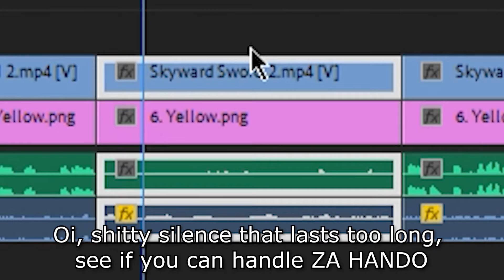Skyward Sword : Downgrade to a Younger Demographic - Ep. 12 | Loos & Harlock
Harlock: *breaks another shield
Loos: Oi, fook, I can't believe you've done this